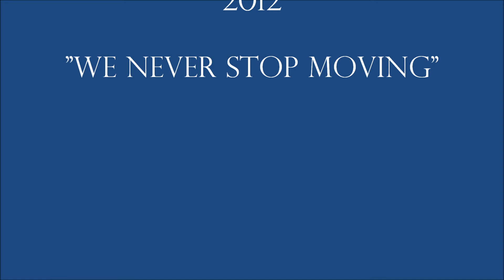"OPEN HOUSE" 10/27/12 AT WINDMILL RANCHES FROM 1-4 PM. FOR RENT OR SALE / 2730 STIRRUP LN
GORGEOUS COUNTRY HOME ON ALMOST 2 LUSHLY LANDSCAPED ACRES IN WINDMILL RANCH ESTATES. BRAND NEW KITCHEN. FABULOUS WOODEN FLOORS, VAULTED CEILINGS, SEPARATE WING WITH 4 BEDROOMS BEAUTIFUL VIEWS OF POOL, LAKE AND GREENERY. A PRIVATE OASIS. GUARD GATED COMMUNITY ALSO HAS AN EQUESTRIAN CENTER. CLOSE TO MAJOR ROADS. EASY ACCESS TO AIRPORT. A PERFECT PLACE TO CALL HOME. EXTRA BEDROOM IN POOL HOUSE.